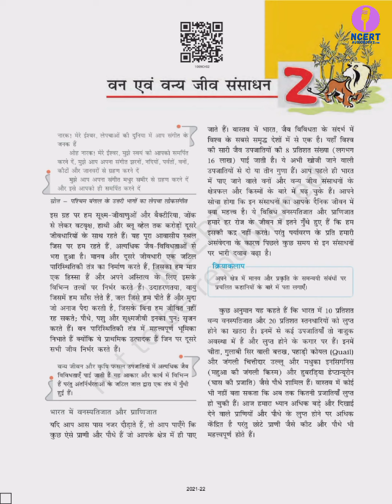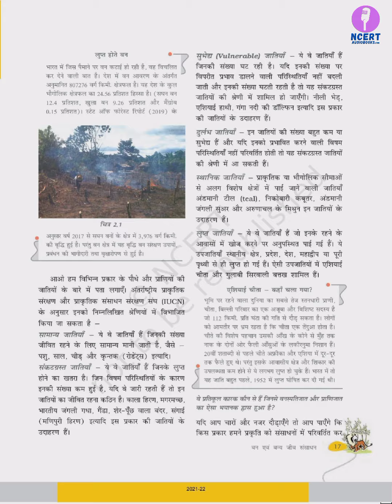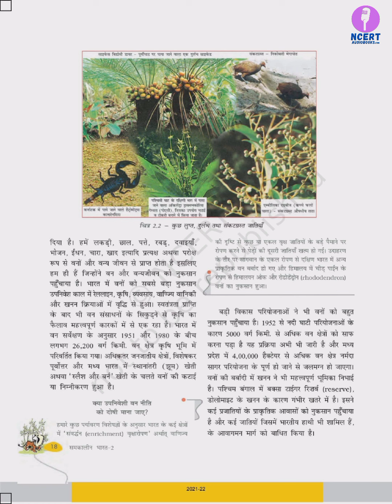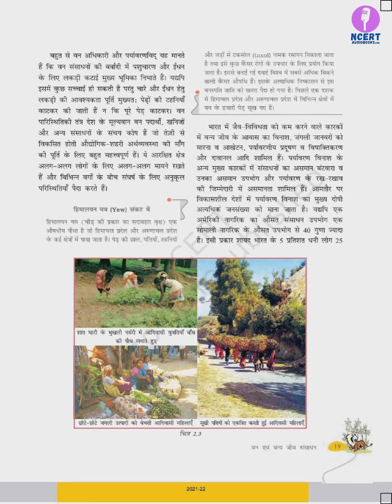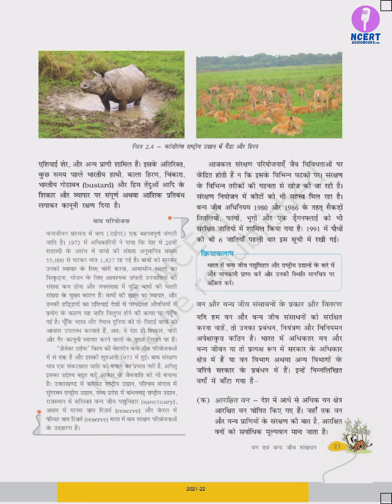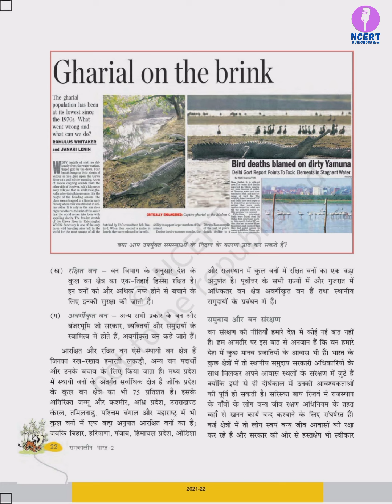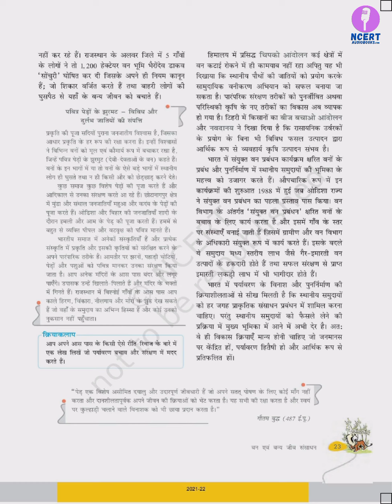वन एवं वन्य जीव संसाधन | NCERTAudioBook | कक्षा 10 | अध्याय 02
इस Audiobook में हम पढ़ेंगे:-

वन एवं वन्यजीव संसाधन
भारत मे वनस्पतिजात एवं प्राणिजात
सामान्य जातियाँ
संकटग्रस्त जातियाँ
सुभेद्य जातियाँ
दुर्लभ जातियाँ
स्थानिक जातियाँ
लुप्त जातियाँ
भारत में वन और वन्यजीवन का संरक्षण
बाघ परियोजना
आरक्षित वन
रक्षित वन
अवर्गीकृत वन
समुदाय और वन संरक्षण